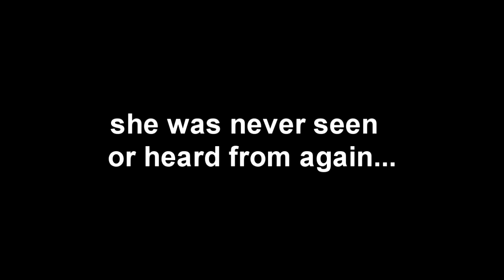Is this the best gun in Ironsights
NO you have been pranked lel ecks dee

Microphone~Blue Yeti blackout edition-100$+
Recorder~Obs- FREE, Bandicam paid version-50$  Windows screen recorder.- FREE
Editors~Sony vegas pro 14-500$+, Movie Maker-FREE
Compter~ Don’t know but it’s trash-200$
I want~ Razor Blade computer-2,400$+
Cameras~Gopro hero+-100$, VIXIA HF R700 60 fps-200$
Xbox- Xbox 1s 1 terabyte -300$
Goes with xbox TV~samsung UHD tv-400$
Headphones-Sony Black Noise-Canceling Extra Bass Wireless Over-Ear Headphones-Headphones-200$
Games~Scrap Mechanic-20$, Passepartout-5$ Iron sights- FREE
Phone-Samsung galaxy s5-100$
Tablet- samsung galaxy tab a-200-100$
=2,375 without new computer I want
=4,775 with new computer I want

*Getting new computer maybe in august*

~_~_~_~_~_~_~_~_~_~Social Media~_~_~_~_~_~_~_~_~_~_~

~_~_Shutouts~_~_